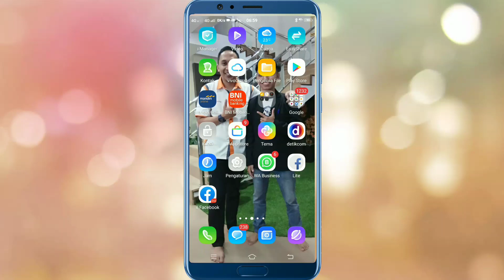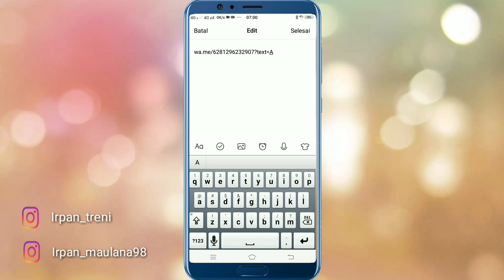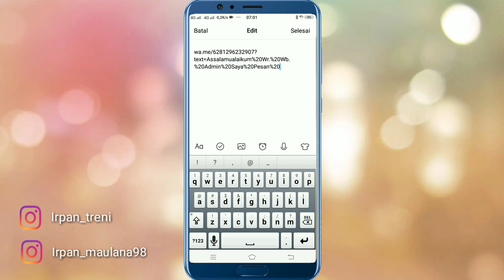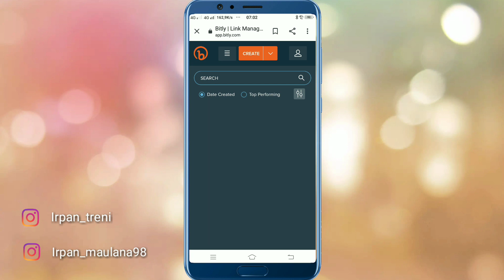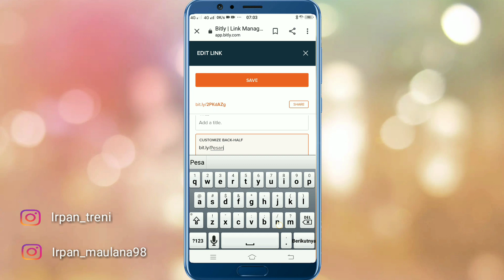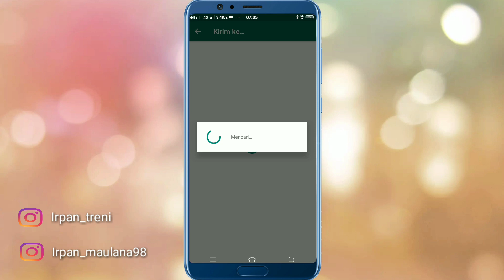Cara Bikin Link WA (WhatApps) Mudah